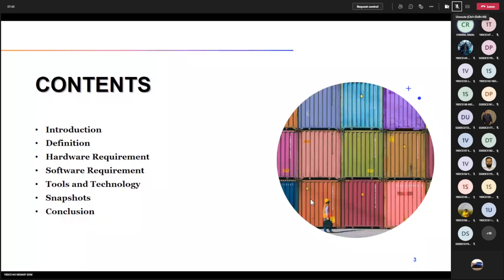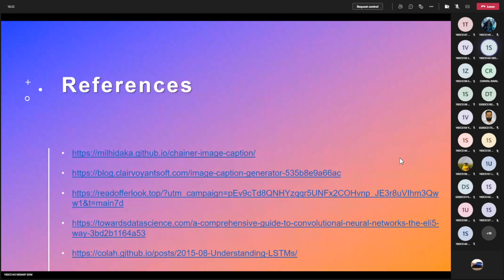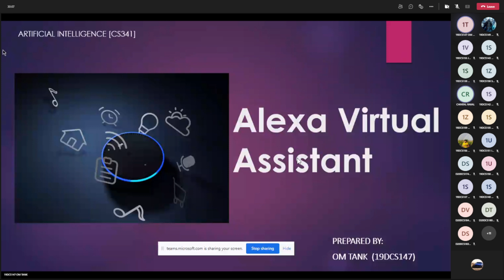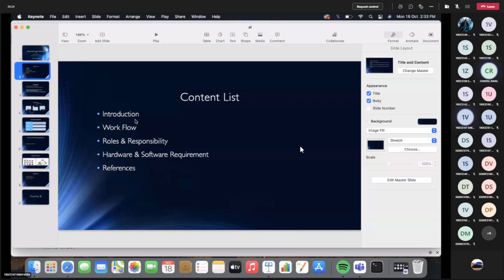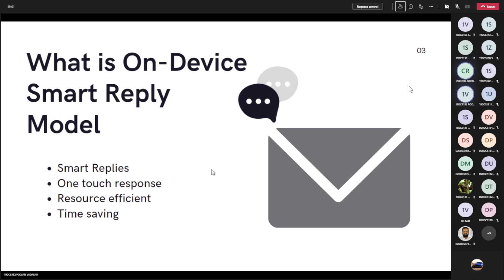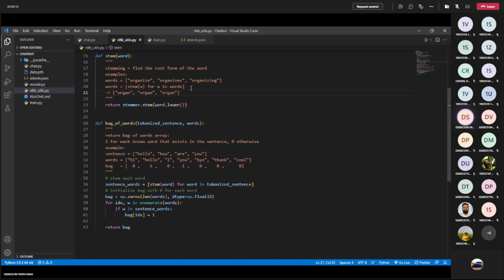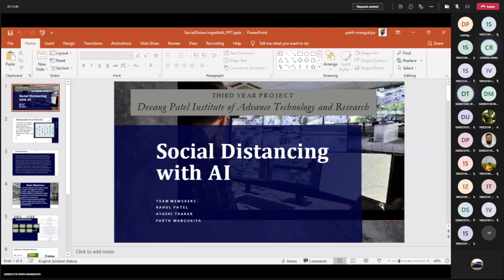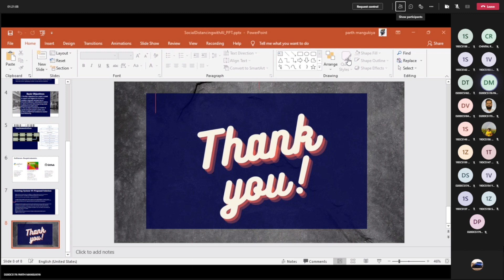AI Lab (CUR) ~ 18-Oct-21